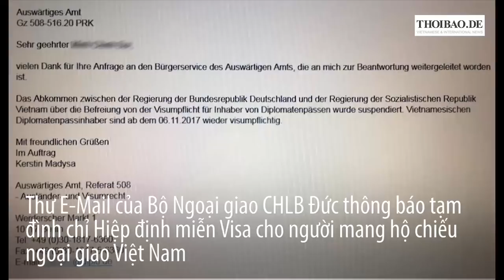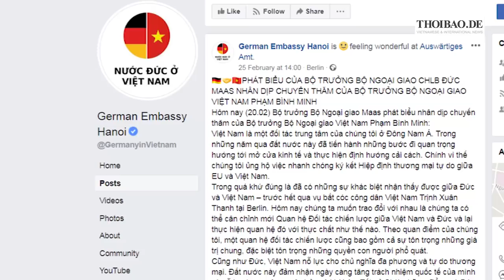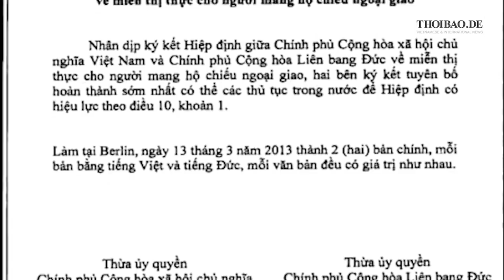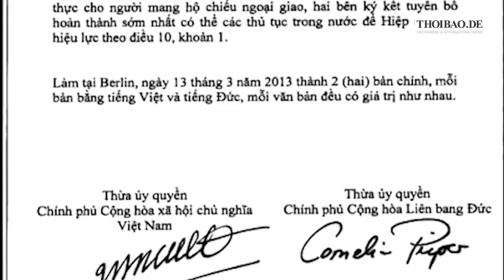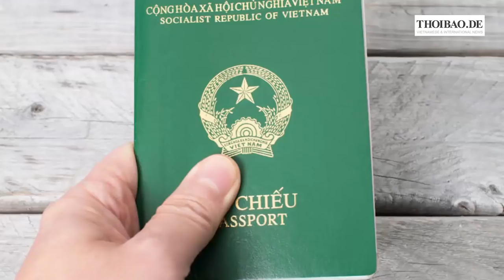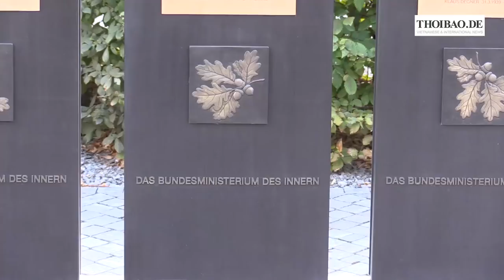Đức tiếp tục đình chỉ Hiệp định miễn visa cho người mang hộ chiếu ngoại giao Việt Nam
Đức tiếp tục đình chỉ Hiệp định miễn visa cho người mang hộ chiếu ngoại giao Việt Nam - Ngoại trưởng Phạm Bình Minh cũng phải nộp đơn xin thị thực nhập cảnh như mọi công dân

Hiếu Bá Linh, Ý Nhi, Văn Ba – Thoibao.de từ Berlin, CHLB Đức 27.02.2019